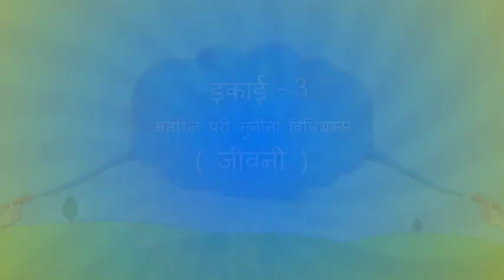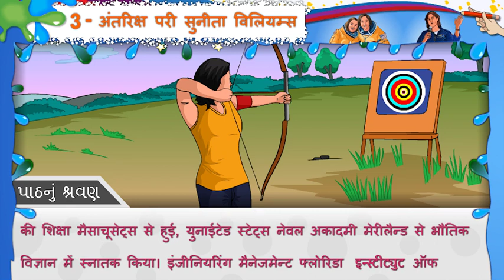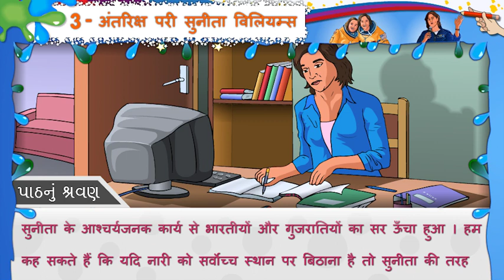ધોરણ-8 ॥ વિષય- હિન્દી || Unit-3.अंतरिक्ष परी सुनीता विलियम्स|| Activity-1_1 Video || Std-8 || Sem-1.